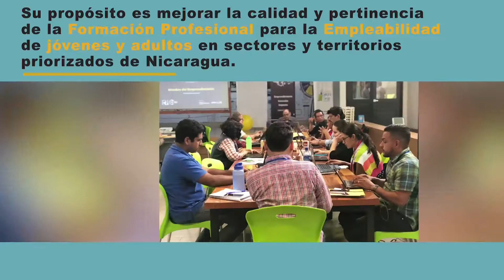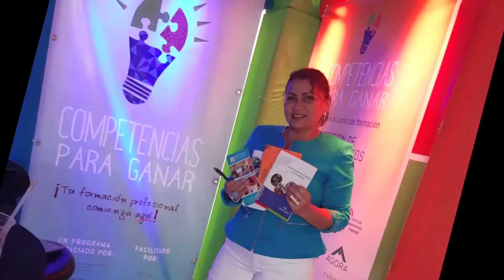Competencias para Ganar, oportunidades para el emprendimiento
El programa COMPETENCIAS PARA GANAR, estuvo presente en el evento de emprendimiento Regional Investment Connect (RIC) que finalizó este 29 de agosto en Managua, Nicaragua, donde los emprendedores participantes se conectaron con inversionistas de Europa, Sur y Norte América, a quienes les presentaron sus proyectos con la posibilidad de que inviertan en ellos. COMPETENCIAS PARA GANAR promovió los cursos de Gestión de Emprendimiento, que impartirán próximamente los socios del Ecosistema Emprendedor quienes apoyan este programa auspiciado por la @Cooperación Suiza América Central y facilitado por Swisscontact. Creamos Oportunidades.